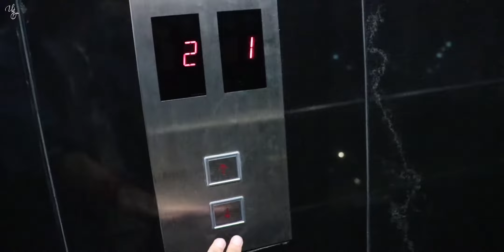Momo I Am is LOVE | THEY APPRECIATED My DRIVING SKILLS 🏎️| Unwrap Zindagi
After having Lunch at Momo I am, we all went for a DRIVE towards New Town and then they got really impressed with the way i was driving...

My Gamepad